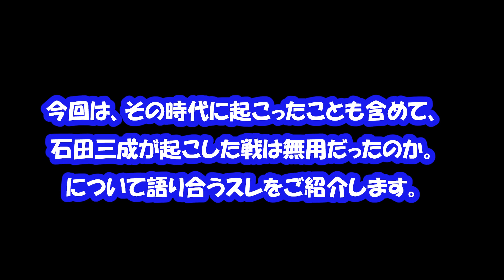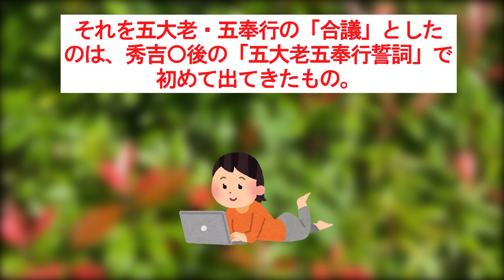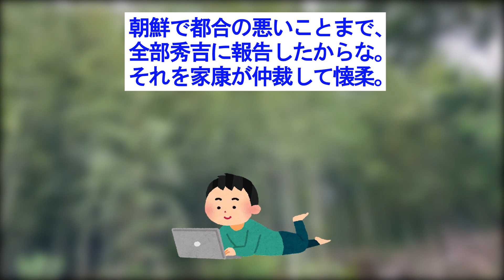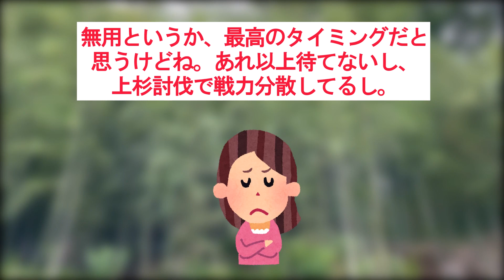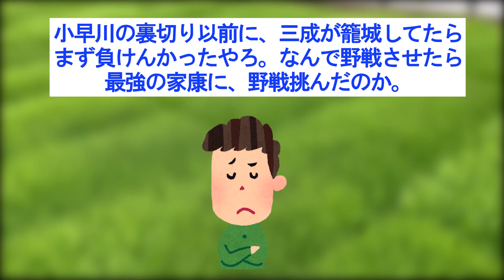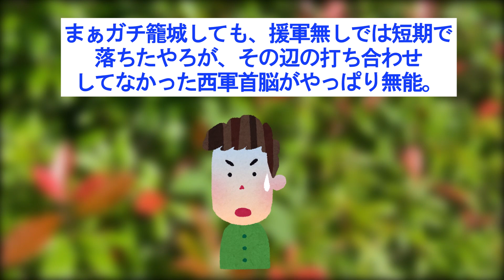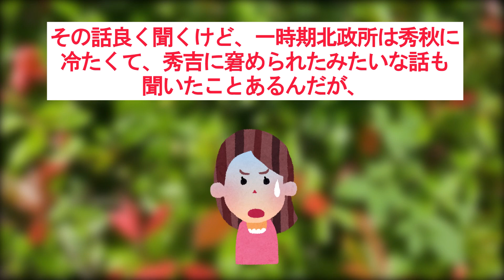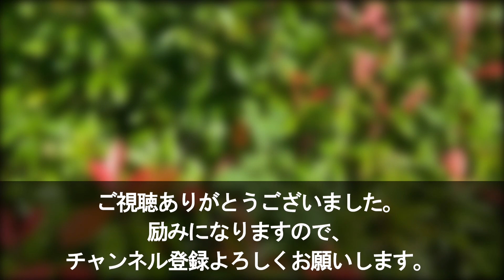【2ch日本の歴史】忠義心が強い石田三成、三成が起こした戦は無用だったのか…【2ch日本史】【2chスレ歴史】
【動画の説明】
石田三成は、豊臣秀吉に取り立てられ、
五奉行として豊臣政権を支えた人物です。
その一方で、色々な武将から憎まれていた
ことでも有名ですよね。
関ヶ原の戦いに敗れて、生涯を
閉じることになります。はたして、
その戦いは無用だったのか…